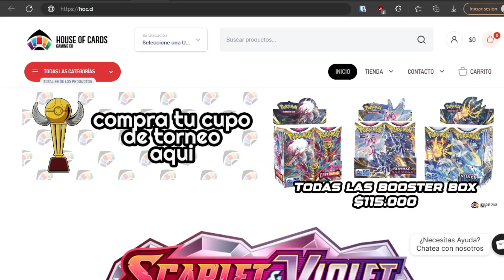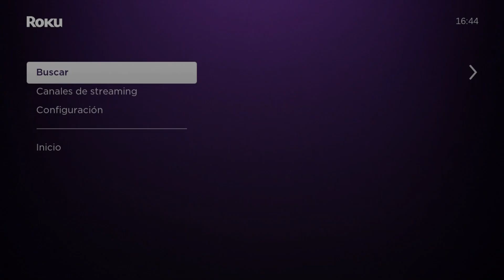Aprendiendo One Piece TCG con LaConny.OP • Medio en Broma, Medio en Serio #102 l EnerGeek Originals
¿Están listos para embarcarse en una épica travesía por los mares Grand Line? ¡Porque hoy LaConny.OP nos lleva de la mano para enseñarnos los secretos del One Piece TCG! 😄🃏

Desde las risas hasta las estrategias más astutas, LaConny.OP nos guía a través de este emocionante juego de cartas, ¡con un toque de humor pirata en cada paso! 🌊⚔️ Prepárense para zarpar hacia aventuras sin fin, desafiando a amigos y rivales mientras reclamamos nuestro lugar en el Grand Line.

¿Nunca has jugado One Piece TCG? ¡No te preocupes! Con LaConny.OP como nuestra guía, incluso los marineros novatos pueden convertirse en verdaderos piratas en un abrir y cerrar de ojos. 🎩🦜 ¡Prepárense para reír, aprender y saquear tesoros con LaConny.OP y One Piece TCG!